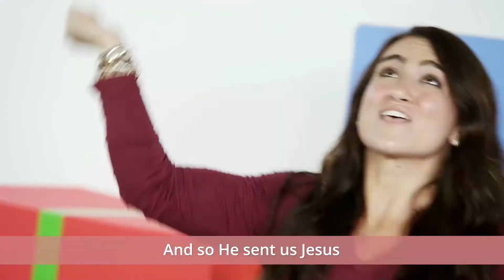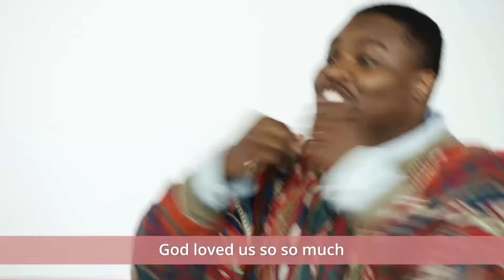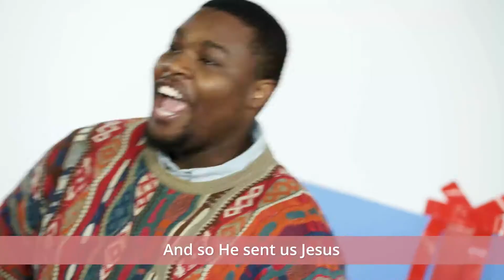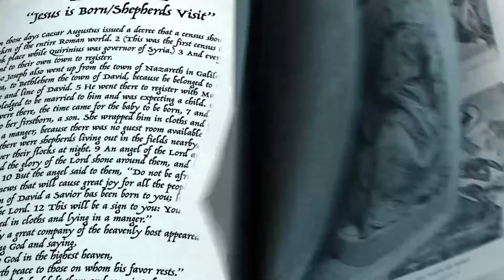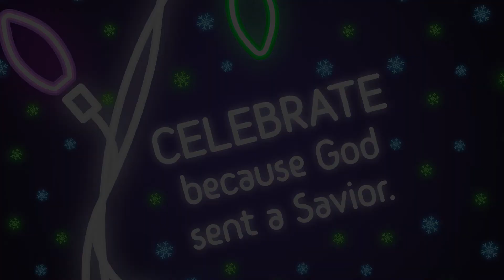2112 Kids OnlineExperience W3